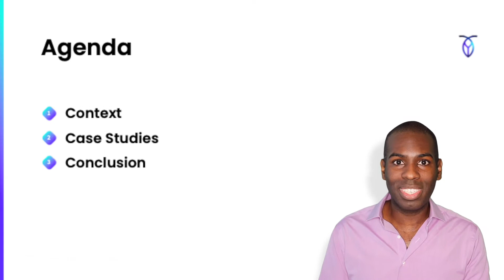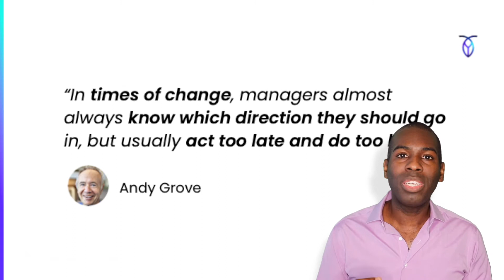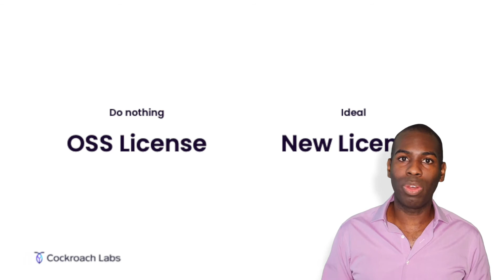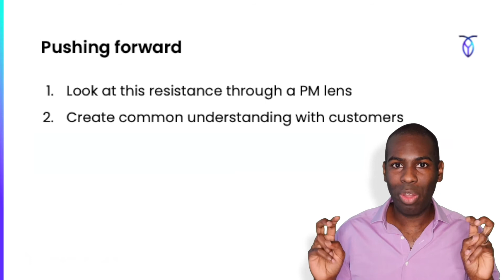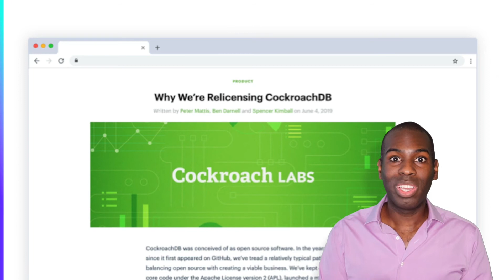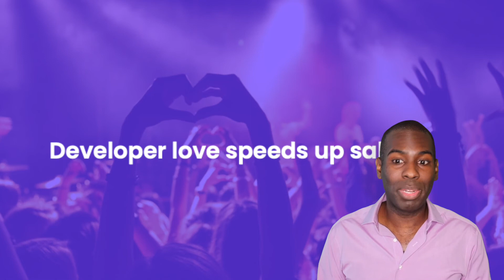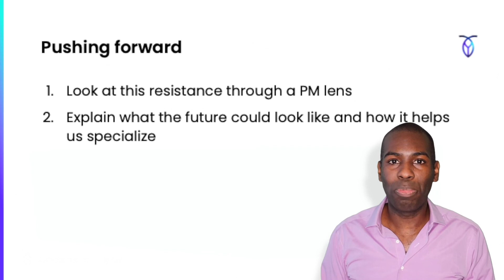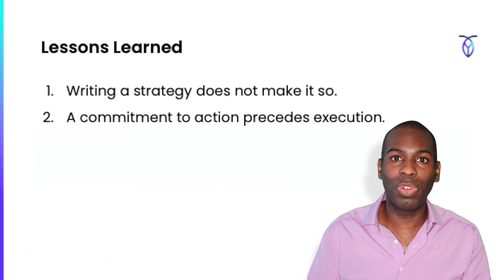Product Strategy: Theory vs. Reality with Nate Stewart, CPO - Cockroach Labs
Nate is the Chief Product Officer at Cockroach Labs, the makers of CockroachDB: the resilient SQL database powering the next generation of applications and services.

Before joining Cockroach Labs, Nate led the Web and Mobile application teams at Percolate, a marketing SaaS company that was later acquired by Seismic. He also worked as a Cloud + Enterprise product manager at Microsoft during their transition to a cloud-first strategy.

Outside of product, Nate has deep engineering experience, working as a lead back-end engineer at Bloomberg L.P. Nate has a BS in Computer Science from the University of Michigan and received his MBA from MIT, where he won the MIT $100k Business Plan Competition.

500+ attendees joined the annual conference virtually in 2020. Product professionals (product manager, designers, engineers, marketers) at all levels from around the world also participated in roundtable networking sessions. Our program, founded by veteran product management executives, is designed to deliver actionable best practices elevating the trade with talks, panels, interviews, and more. We support our community with this conference and quarterly Meetups (NY Product).